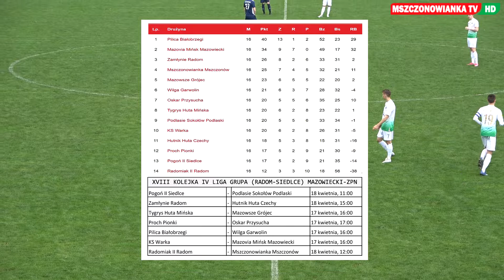RKS RADOMIAK II VS KS MSZCZONOWIANKA 1:5 [18/04/2021] XVIII KOLEJKA IV LIGA - SKRÓT.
18/04/2021 STADION MIEJSKI W PIONKACH GODZ. 12:00
IV LIGA MAZOWIECKI-ZPN GRUPA  (RADOM-SIEDLCE)
XVIII KOLEJKA SEZON 2020/21